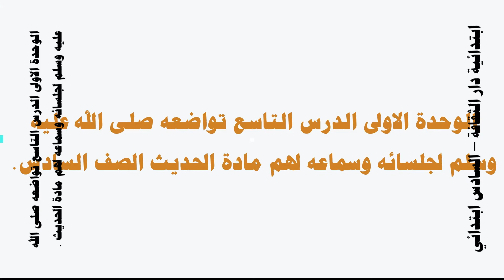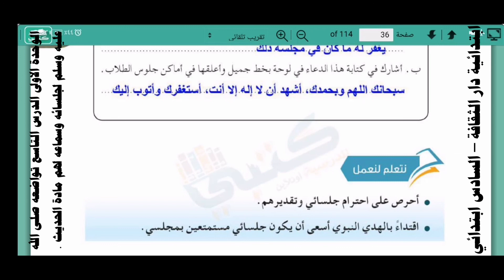‪الوحدة الاولى الدرس التاسع تواضعه صلى الله عليه وسلم لجلسائه وسماعه لهم مادة الحديث الصف السادس